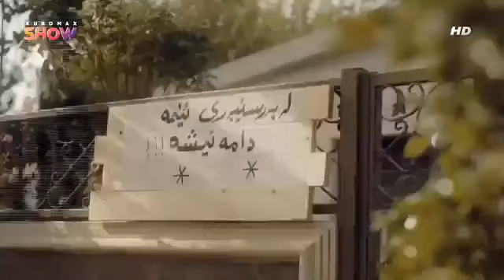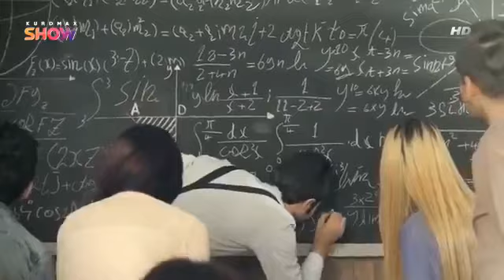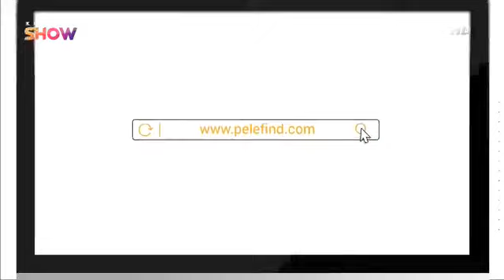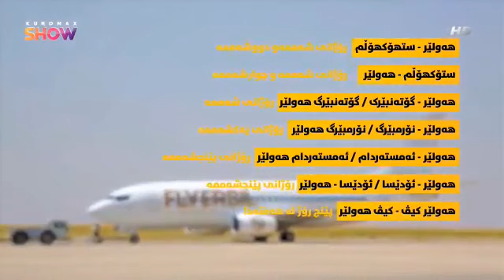Shawkat xalaka 86